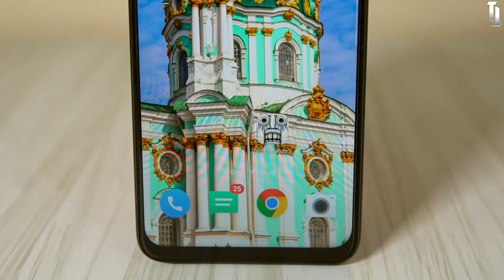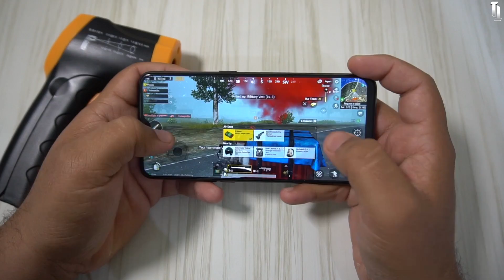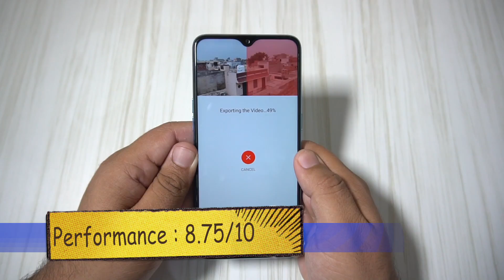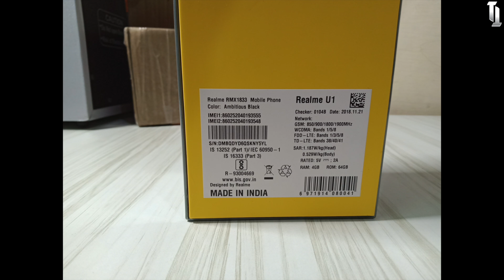Realme U1 Full in depth Review : More to the Story 😅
Hello guys in this video I have done the full review of Realme U1 I have included each and every aspect of this device like its build quality, display quality, performance, gaming user interface, camera quality, battery life sound and call quality.

1.

2.